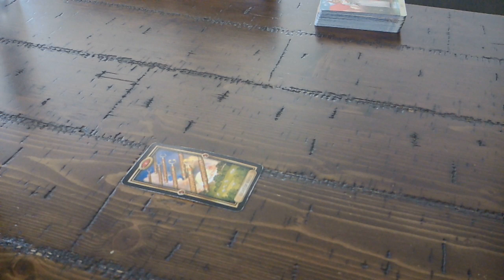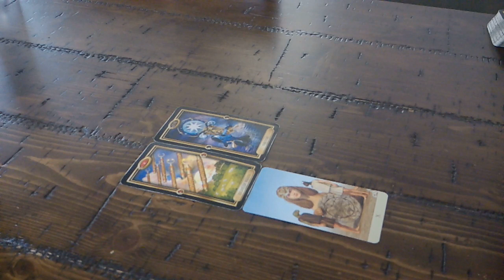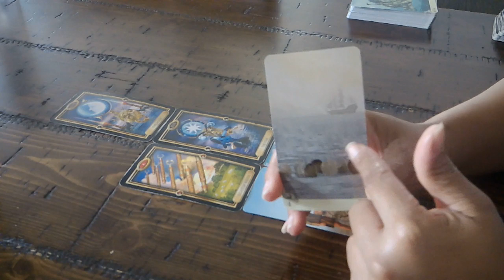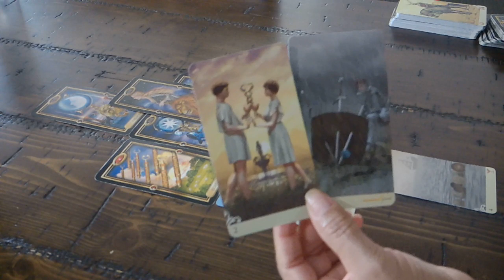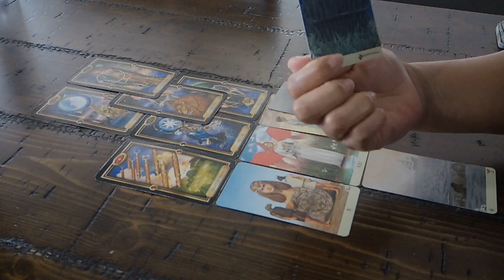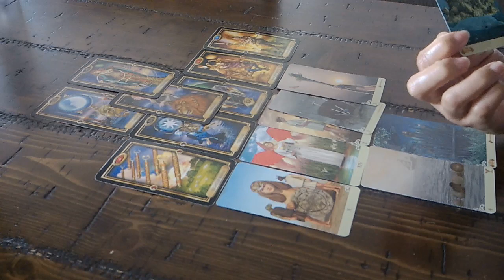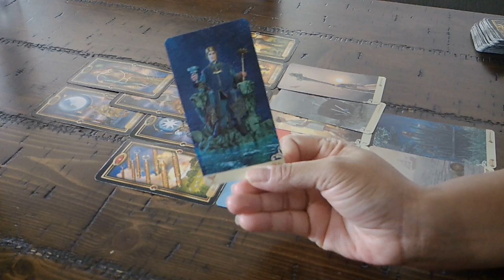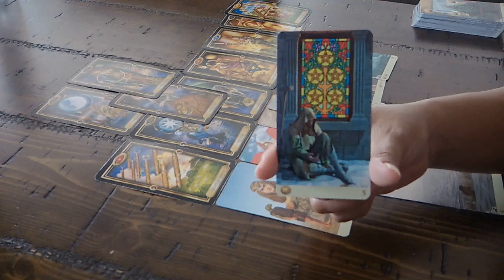GEMINI "YOU VS. THEM" FEB. 22-28~ CAN THIS BE WORKED OUT?